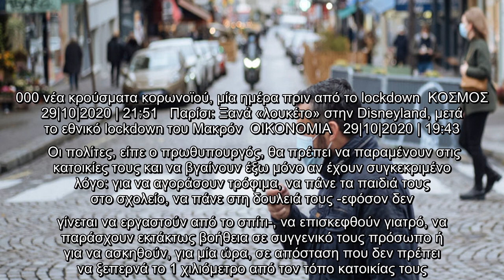Γαλλία: Σε ισχύ από το πρωί το εθνικό lockdown -Επιστρέφουν τα SMS, κλείνουν τα σύνορα